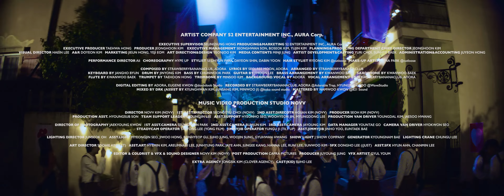[4K 60FPS] ADORA 아도라 'Magical Symphony' MV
ADORA's "Magical Symphony" MV in 4K 60FPS is out!

[KPOP 4K 60FPS] ADORA 아도라 'Magical Symphony' MV